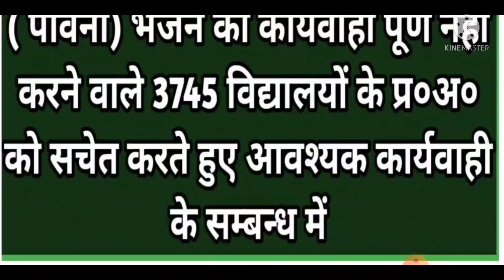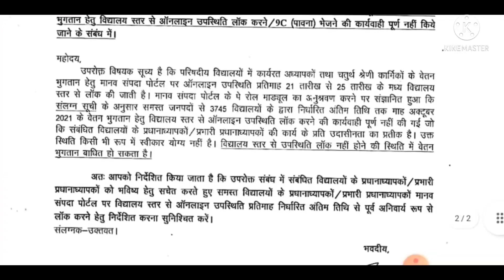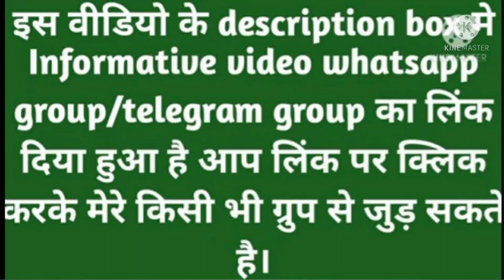ऑनलाइन उपस्थिति लॉक नही करने / पावना नही भेजने वाले वाले 3745 विद्यालयों के प्र०अ० को कड़ा संदेश।।